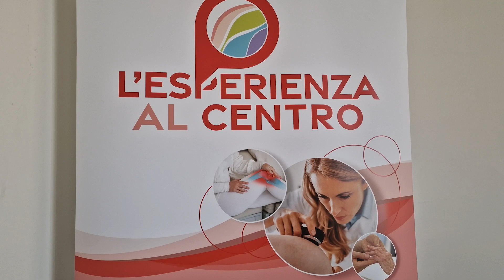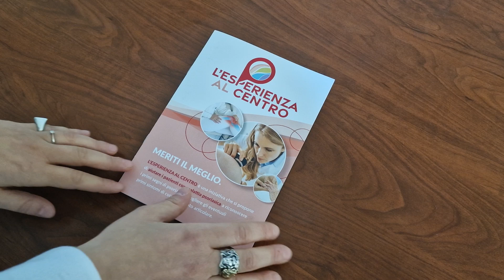Psoriasi: quello che i pazienti non sanno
Molti pazienti che soffrono di psoriasi non sanno che la loro patologia non interessa solo la cute, ma si tratta di una malattia sistemica, cronica, recidivante, che presenta una serie di comorbidità; le più comuni sono le complicanze articolari ma anche complicanze cardiovascolari, obesità, depressione e ansia sono molto comuni.
È importante quindi un approccio multidisciplinare fin da subito, affinché il paziente sia conscio, consapevole e seguito nel suo percorso.
Grazie ai nuovi farmaci è possibile  ottenere uno stile di vita normale.

Ne parla ai microfoni di PharmaStar Ludovica Donati, Rappresentante Apiafco, Associazione Psoriasici Italiani Amici della Fondazione Corazza, ai margini dell'incontro di presentazione di 'L' Esperienza al centro', una campagna sostenuta da Novartis Italia che toccherà diversi centri della penisola per dare tutte le informazioni necessarie sulla patologia e sottolineare l'importanza di una corretta gestione della malattia psoriasica.